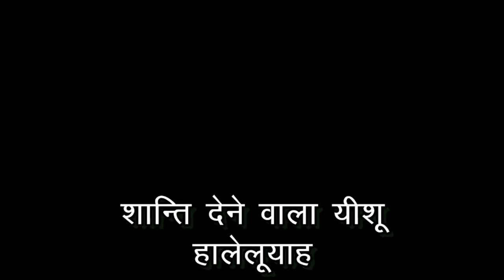|| Blessed Sunday Service [ Hindi ] 28 August 2022 ||